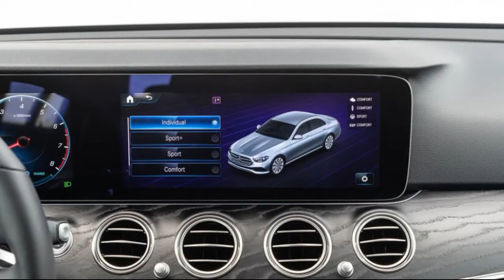2022 Mercedes-Benz E450 4Matic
2021 Mercedes-Benz E450 4Matic One-Year Review: Hello to a Family Friend
Will we still love our 2021 Car of the Year after 12 months?

Mercedes runs deep in my family. From my grandma's inimitable diesel S-Class—white with pink pinstriping—to the late-'80s E-Class  models my parents drove for years, I grew up road-tripping from their backseats. Later, I learned to drive in a 1988 300TE, the same wagon I'd taken naps in during long highway drives a decade earlier. Although my parents moved on to other brands, MotorTrend has a history of its own with the E-Class. We recognized the E-Class as our 1996 Import Car of the Year before experiencing the all-around excellence in the updated E-Class, our 2021 Car of the Year...